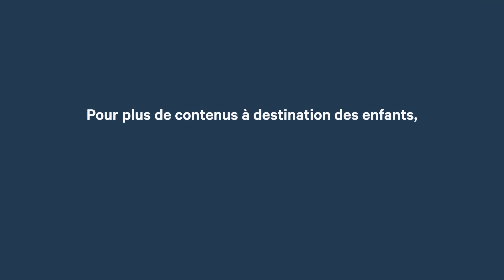Infrabel — Seven families card game — 2/7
Raising awareness of the diversity of professions in the railway infrastructure management industry: the Infrabel seven families card game for children.